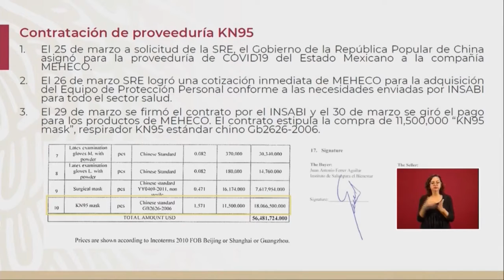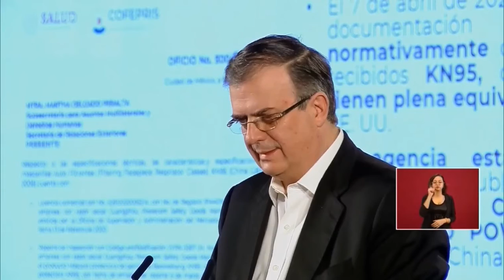México compra insumos médicos a china por más de 56 millones de dólares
Para abordar la crisis del COVID-19, el Gobierno mexicano compró insumos médicos a China por un valor de 56,4 millones de dólares, incluyendo 11,5 millones de máscaras respiradoras KN95, anunció este jueves el secretario de Relaciones Exteriores (SRE), Marcelo Ebrard.